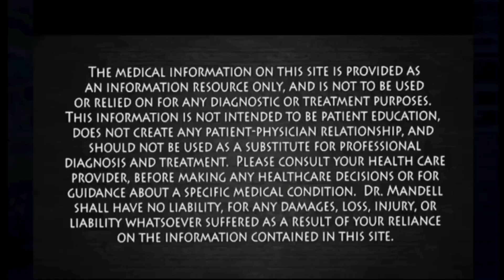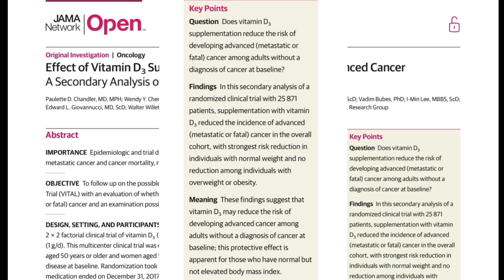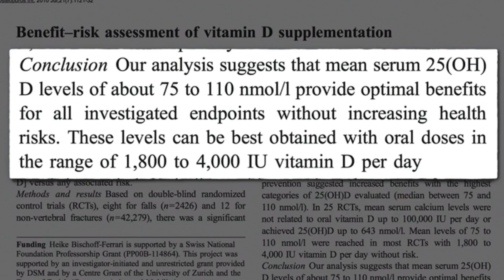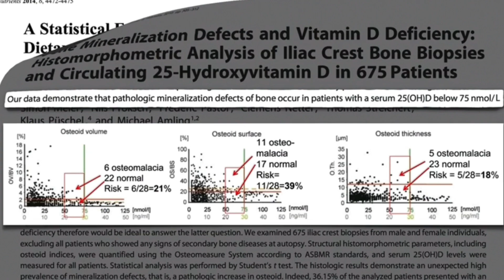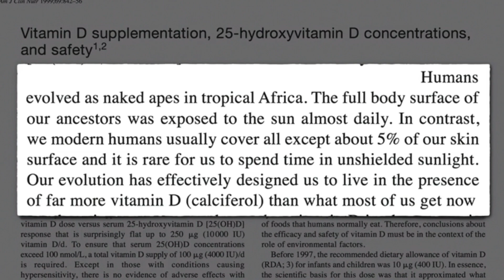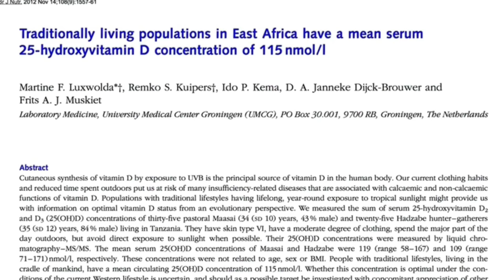☀️Can Vitamin D3 Prevent Advanced Cancer? Could Vitamin D Increase the Life Expectancy in General?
This question has not been answered until November 2020 when a secondary review has been done on more than 25000 participants since 2011.
Question (1): Does vitamin D3 supplementation reduce the risk of developing advanced ( metastatic or fatal) cancer among adults without a diagnosis of cancer at baseline?
 (2): Which dose of vitamin D3 is ideal to increase life expectancy by at least 2 years?
Creative Commons The optimal dose of vitamin D based on natural levels by nutritionfacts.org